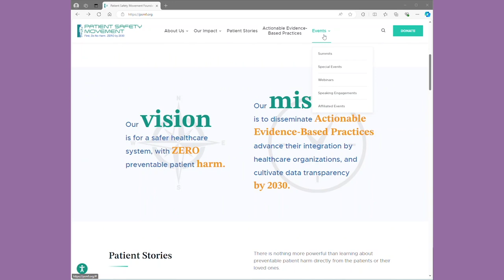Panel 3: Advancing Safety Through Systemwide Collaboration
The Baylor Scott & White team explore how systemwide collaboration can  advance patient safety. This organization leaders discuss strategies for fostering cross-functional teamwork, sharing best practices, and building a unified  approach to safety across healthcare organizations. The focus will be on leveraging partnerships to create a culture of safety that permeates all levels of care.